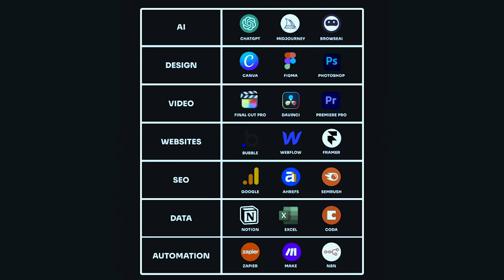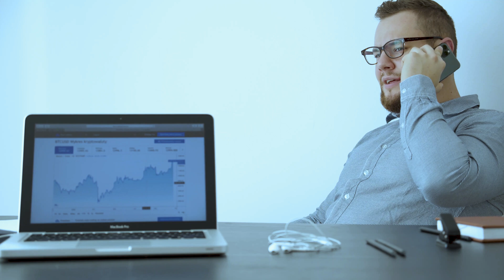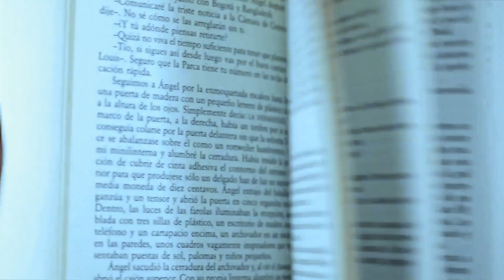Top High-End Skills to Learn Before 2024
In less than 10 minutes you will learn about the most rewarding skills to acquire before the year runs out.

Timecodes
0:00 - Intro
0:54 - Target Audience
1:25 - Adopt the 80/20 Rule (Pareto principle)
2:00 - Adopt Deep Work
2:54 - Skills Category
3:31 - Video editing
5:36 - Social Media
6:57 - Artificial Intelligence
7:46 - Invest in Communication

It’s no secret that the world is ever-changing - but what new skills do you need to learn by 2024 in order to stay ahead of the curve? Today, we’re going to be exploring some of the top high-end skills to get familiar with in the near future.

First and foremost, coding is something you should become comfortable with. In today’s digital world, coding is a valuable skill that everyone should learn. Along with this, artificial intelligence is a must-have knowledge base, with an array of applications and potential uses across various industries.

Another skill that’s good to have is blockchain technology. It is increasingly becoming a major player when it comes to both digital security and financial transactions. Additionally, as virtual and augmented reality become more pervasive, learning how to develop digital interfaces and interactions will become increasingly important.

Finally, having a good grasp of digital marketing will also become more essential. Being able to understand analytics, user experience, and content development will help you stay competitive in the ever-evolving digital landscape.

These are just a few of them!